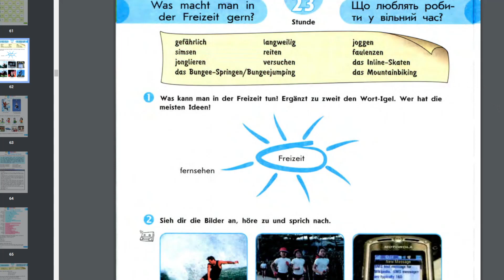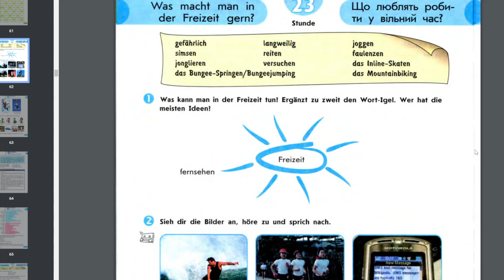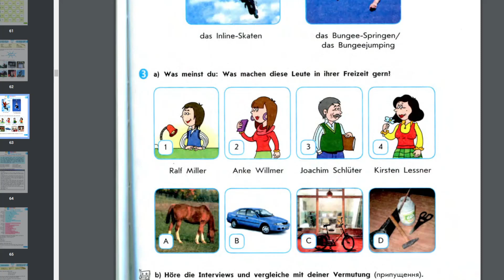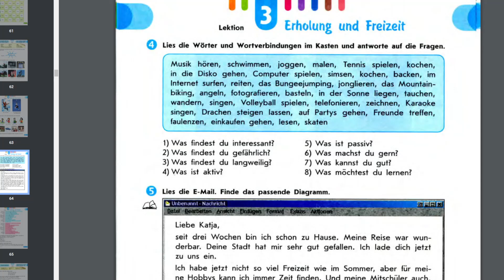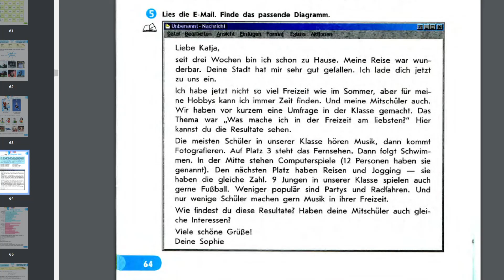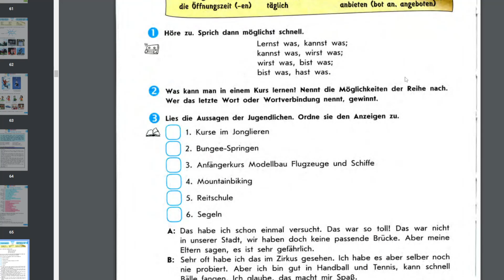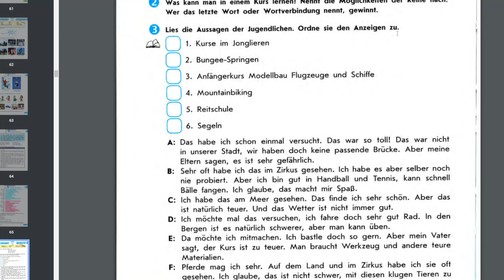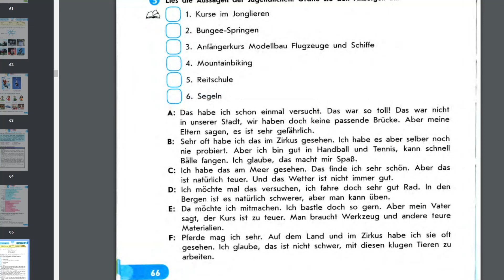040 Урок Немецкого языка Німецької Мови Deutsch Unterricht 20230203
040 Урок Немецкого языка Deutsch Unterricht 20230203